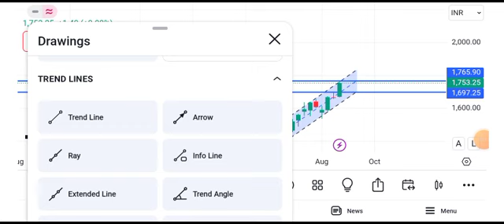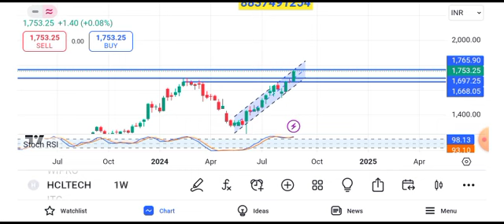hcl tech share news || hcl tech share latest news || hcl tech share target tomorrow